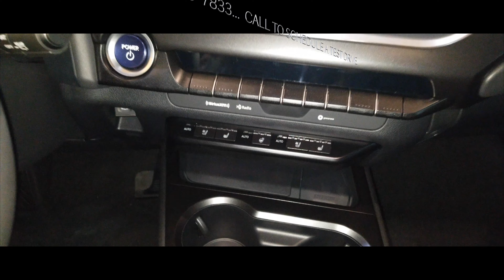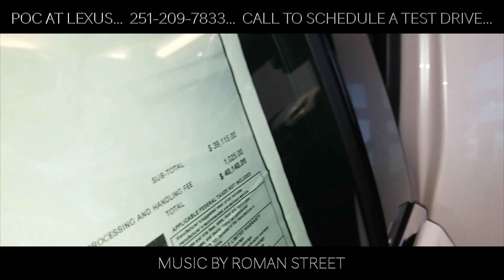2021 LEXUS UXh AWD... POC AT LEXUS... ...